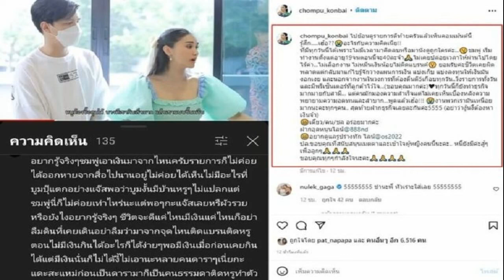เมย์ พูดชัดพร้อมแต่ง เผื่อใจถ้า บิ๊ก ขอเลิก ขึ้นคานได้ ลั่นไม่อยากเสียหลักตอนแก่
เมย์ พิชญ์นาฏ เผยเส้นทางรัก ไฮโซบิ๊ก จากเพื่อนมาเป็นแฟน พูดชัดพร้อมแต่งแล้ว เผื่อใจถ้าแฟนขอเลิก พร้อมขึ้นคาน ไม่อยากเสียหลักตอนเแก่
นักแสดงสาวสวยสุดแซ่บ เมย์ พิชญ์นาฏ สาขากร เล่าโมเมนต์หวานๆ หลังเจ้าตัวควงหวานใจหนุ่ม บิ๊ก-อัครวัชร คงสิริกาญจน์ บินลัดฟ้าไปกระชับรักต่างแดน พร้อมเล่าเส้นทางความรักจากเพื่อนขยับสถานะมาเป็นแฟน ผ่านทางรายการ คุยแซ่บshow ทางช่องวัน31 ที่มีพีเค ปิยะวัฒน์ และธัญญ่า ธัญญาเรศ เป็นพิธีกรดำเนินรายการ
ล่าสุดเมย์จะกลับมาเล่นละครที่ช่องวัน เป็นนางร้ายตัวแม่เลยเหรอ? เมย์ : “จริงๆ เมย์เล่นทุกบท ตั้งแต่เด็กมาก็เล่นหนัง เป็นนางเอกบ้าง เป็นตัวร้ายบ้าง คือคุณแม่เป็นโรคแบบว่าทุกครั้งที่เห็นเราเล่นร้ายเขาเสียใจ เขารู้สึกทำไมต้องร้าย คือหัวโบราณทำไมต้องร้ายขนาดนั้น ลูกไม่กลัวคนเขามองเรานิสัยไม่ดีเหรอ เราก็แบบอ้าว..มันคือละครไหมอ่ะ โอเคเรื่องหลังๆ พยายามเอาใจแม่ก็เล่นเป็นคนดี แต่ต้องยอมรับว่าเวลาเล่นร้ายมันสนุก แต่ช่างมันเถอะ เวลาเขาเขียนข่าว ไปเที่ยว นางร้ายตัวแม่นู้นนั่นนี่ คนคงชอบแบบนี้มากกว่า”

รู้ใช่ไหมลุกส์ของเราคือนางร้าย? เมย์ : “เปรี้ยวๆ เมย์ไม่ได้เรียบร้อย แต่ไม่ได้แปลว่าเมย์นิสัยไม่ดีนะ เมย์ก็แค่อาจจะดูเซ็กซี่มั้งเวลาถ่ายแบบ”

เรื่องความรักล่าสุดไปเที่ยวกันมา? เมย์ : “ไปสวิต ปารีส แฟนเมย์เขางานเยอะ งานเขาจะไม่เหมือนคนอื่น เขาขายรถ แล้วรถมักจะขายดีตามเทศกาลต่างๆ ฉะนั้นช่วงเทศกาลเขาจะไม่อยากไปไหน เขาต้องคอยเช็กรถ เช็กสต็อก ทำราคา ตอนแรกเราวางแพลนว่าจะไปพฤษภาคม ก็ทำใจแล้ว สงกรานต์เราคงเที่ยวทะเลอยู่นี่ อยู่ดีๆ ใกล้ๆ เขาคงเห็นน้องสาวเขาไปเที่ยว เขาเลยบอกไปเที่ยวกันเถอะ เดี๋ยวพาไป เขาเคยพูดไว้นานแล้ว เดี๋ยวพาไปสวิตเซอร์แลนด์ ซึ่งเมย์ไม่เคยไปเลย เขาบอกว่ามันสวยมากเลย เราจองกะทันหันมาก ต้องยอมรับว่าทุกอย่างมันแพงไปหมดเลย แต่ 2 ปีที่ไม่ได้ไปก็ให้โบนัสตัวเอง แล้วเขาก็บอกว่าเอาพี่กอล์ฟ ผู้จัดการเราไปด้วยสิ เขาทำทัวร์มาก่อน เลยให้เขาพาเที่ยวก็สนุกดีไปกัน 3 คน”